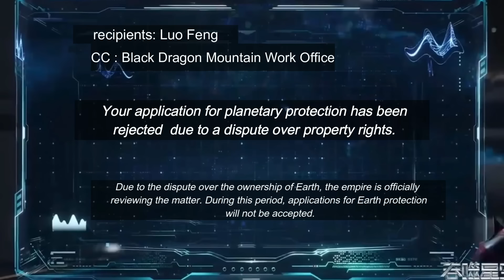(59)Aliens are going to invade Earth, but they don't realize Luo Feng is immortal and Universe-level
Anime Recap : Tunshi Xingkong (2021)
Seris Donghua   : Swallowed Star / Tunshi Xingkong
Season                : Season 3
Episode               : Episode 124 / eps 46
Playlist Swallowed Star

 • Swallowed Star
Movie title : Swallowed Star
Type   : ONA
Year   :  2022 Season 4
Genre   :  Action Adventure Martial Arts Sci-fi
Studios   : Axis Studio, Sparkly Key Animation Studio
Producers   : Tencent Penguin Pictures
Rating   : 9
Source Story : Novel
Synopsis Swallowed Star

One day, an unknown RR virus appeared on earth, and the world fell into disaster. Infected animals mutate into frightening and massively attacking monsters. When humans face destruction, they build walls and build base cities as the last bastion of man. The trials experienced by mankind during this period of time are called the "Period of Nirvana." In extreme living environments, human power is also gradually advancing and evolving, and martial arts are emerging, and human power is qualitatively increasing compared to before. And the best of them is called the Warriors. Luo Feng, 18, also aspires to be one of them. Currently, she will take the college entrance exam and face a choice at a crossroads in her life, but suddenly a monster attack affects the trajectory of her life. Under the threat of powerful monsters, the inhabitants of the city are in danger, but the military is powerless. Only one soldier stood up and maintained the security of the base city. Luo Feng is infected by a warrior force, and secretly he decides to become a fighter to protect his loved ones. This is the beginning of everything, the starting point of Luo Feng's journey as a martial artist, and also the beginning of his legendary life. Luo Feng aspires to be a martial artist, but the road ahead is not smooth. The first thing he has to deal with is the influence of the outside environment that is not visible to him. Luo Feng's family's condition was alarming and life was difficult, his parents could not provide more help and could only rely on his own efforts. Ultimately, under constant hard work, Luo Feng continues to explore his own potential and is recognized by his increased abilities and self-improvement. Not only that, Luo Feng not only shouldered the burden of supporting the family, but also joined other justice fighters to face evil monsters to protect the homeland of mankind and for the better survival and development of mankind. In a desperate doomsday situation, can Luo Feng and the other soldiers drive away the monsters and successfully protect the human world?